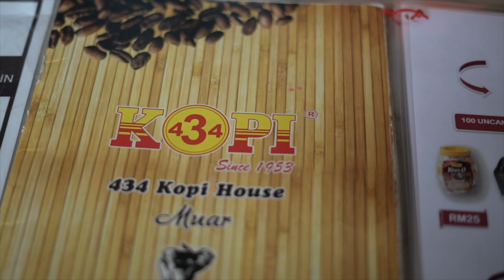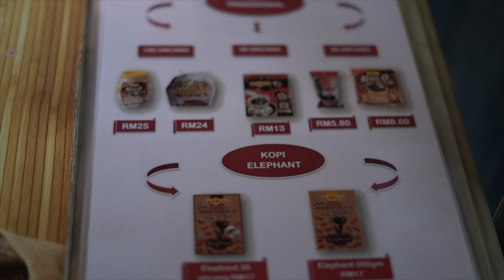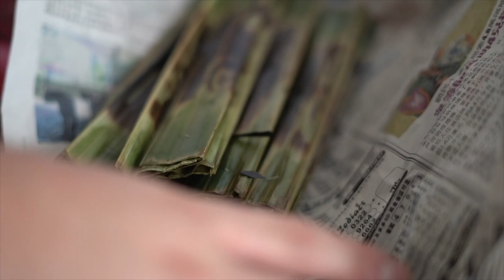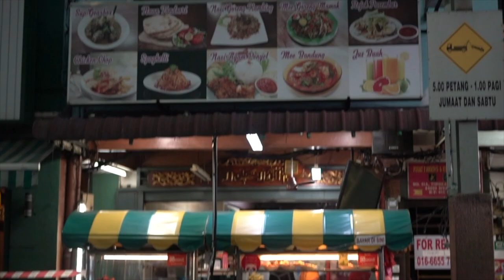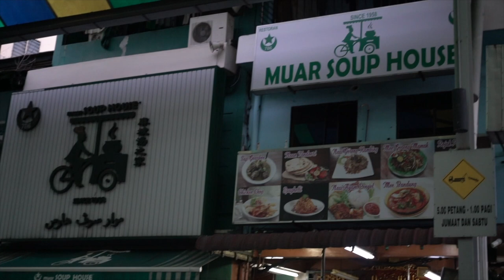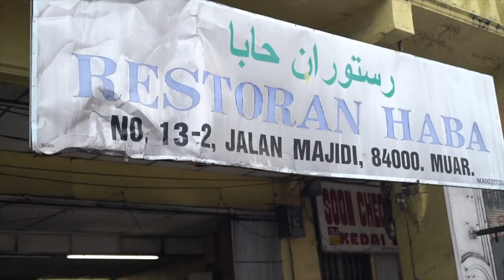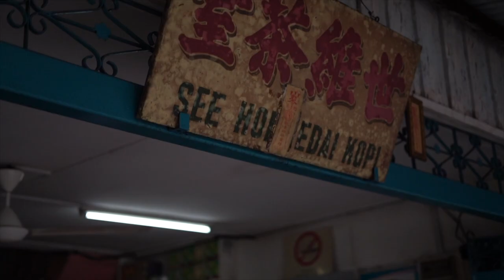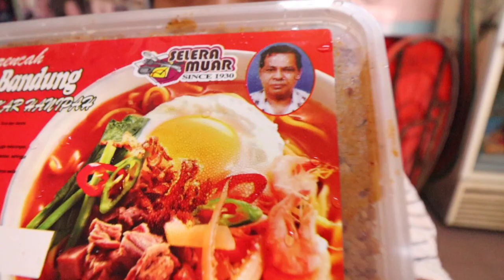ULTIMATE MUAR MALAYSIAN Food Tour | Muar Street Food in Malaysia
This is our sixth and final episode from the state of Johor Malaysia.

In this video, we take a trip to Johor's royal city of Muar, one of Malaysia's underrated gems. The town is beautiful and full of delicious food. Hope you enjoy this epic Muar Malaysian food tour.

//MUSIC//

We ate here:

1.  Sai Kee Kopi 434 Muar
     121, Jalan Maharani, Taman Sri Emas, 84000 Muar, Johor, Malaysia

     Elephant Bean Coffee

2.  OTAK-OTAK CHENG BOI, 阿梅麻坡烏打
      No 28 4, Jln Bentayan, Taman Sri Emas, 84000 Muar, Johor, Malaysia

     Otak otak

3.  Muar Soup House
     47, Jalan Sisi, Pekan Muar, 84000 Muar, Johor, Malaysia

     Sup Kambing
     Sup Gearbox

4.  Restoran Haba
     Taman Sri Tanjung, 84000 Muar, Johor, Malaysia

     Satay campur (satay ayam, satay daging, satay perut)
     Lontong

5.  Kedai Kopi See Hoi
     123, Jalan Temenggong Ahmad, Kampung Baharu, 84000 Muar, Johor, Malaysia

     Kopi O Kosong
     Kaya toast with butter

6.  Mee Bandung Abu Bakar Hanipah
     Jalan Abdullah, Pekan Muar, 84000 Muar, Johor, Malaysia

     Mee Bandung Muar (beef)

TIMESTAMPS:

00:00 Intro
01:43 Kopi 434
06:38 Otak Otak Cheng Boi
09:56 Muar Soup House
12:58 Lontong and Breakfast Satay at Restoran Haba
16:47 See Hoi Kedai Kopi
21:50 Mee Bandung Muar Abu Bakar Hanipah